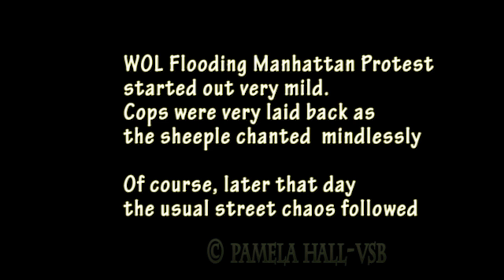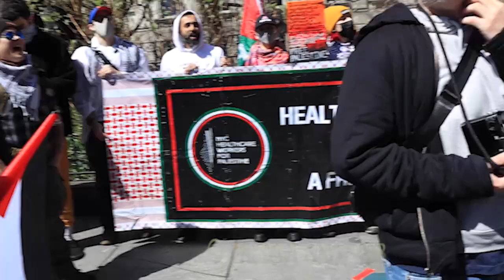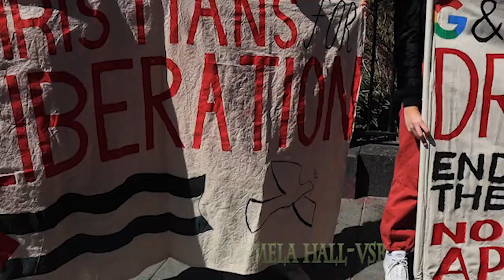Flood NY City Hall for Gaza on Land Day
March 30, 2024. Noon. NY City Hall Park. (Within Our Lifetime) WOL :"Whose streets? Our streets! Whose land? Our land!  We refuse to slow down our movement until the genocide ends, until siege is lifted on Gaza, until all refugees return to their homeland, until Palestine is free ... flood New York for Gaza" WOL's  Abdullah Akl led the chants. [Forgot to post this}